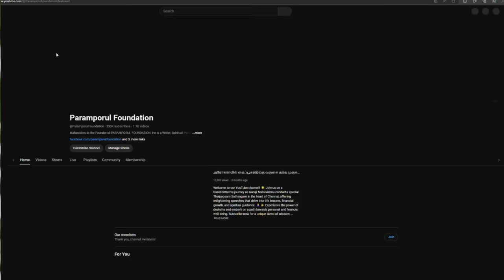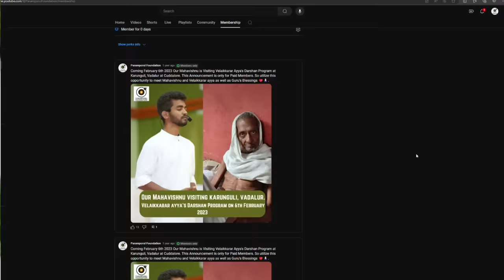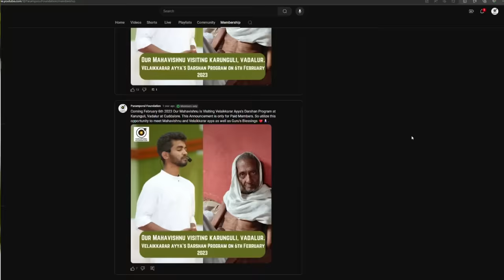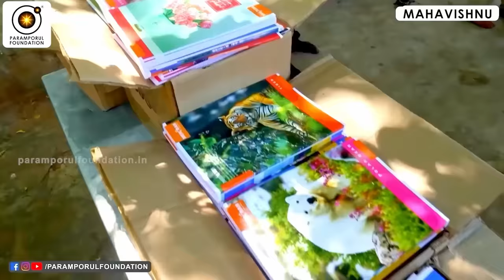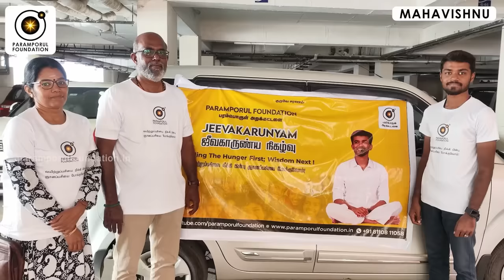சலிப்பாக இருக்கும் வாழ்க்கையை விறுவிறுப்பாக மாற்றுவது எப்படி? | How to make a boring life lively?